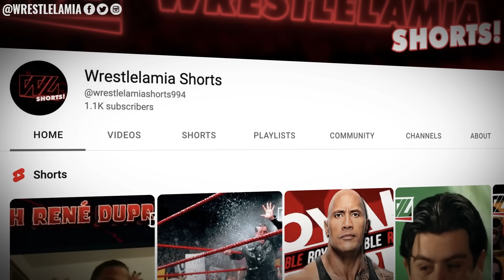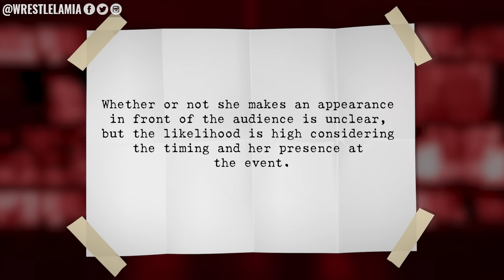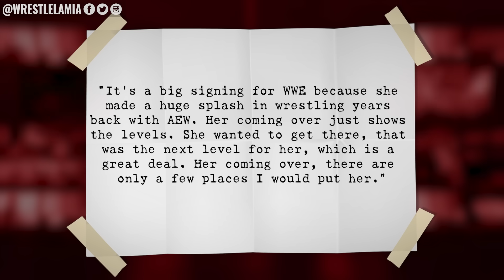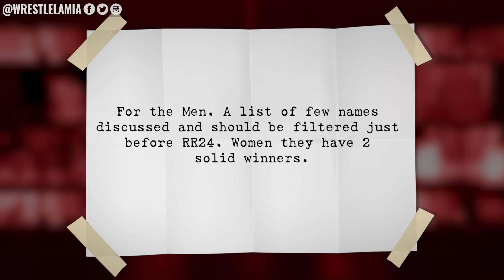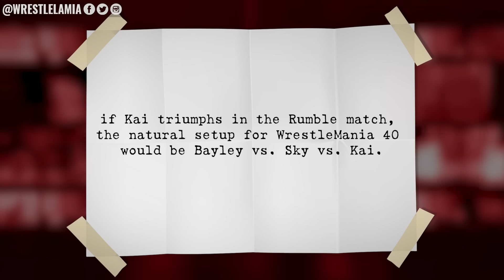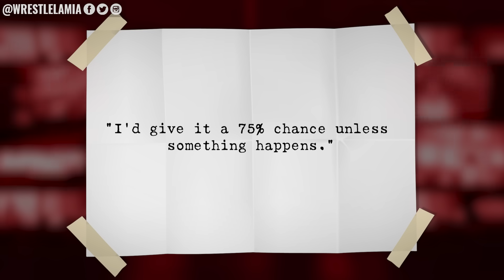WWE Has Started A WAR...Matt Riddle New Career...Huge Debut At WWE Fastlane 2023...Wrestling News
0.00 Intro
0:39 WWE Has Started a War
2:00 Conflicting Reports On Where Jade Cargill Will Debut
3:37 Is Jade Cargill Joining Bobby Lashley?
4:37 Does WWE Have Wrestlemania’s Main Events Booked Already?
5:33 SPOILER: Women’s Royal Rumble Winners Revealed?
6:20 NXT Call-Ups Coming Soon?
7:00 Will Ricky Starks Join Jade Cargill & Cody Rhodes?
7:25 Karrion Kross Returning to Smackdown Soon?
8:26 Matt Riddle’s New Business

Topics Discussed In this Video:

WWE News
WWE Rumors
Wrestling News
Wrestling Rumors
Wrestlelamia